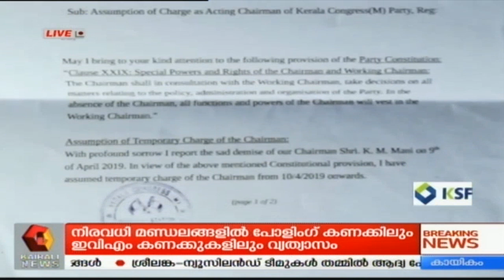Varthavela @ 9AM: ലോക്‌സഭാ തെരഞ്ഞെടുപ്പിലെ പോളിംഗ് കണക്കുകളിലും EVM കണക്കുകളിലും വന്‍ പൊരുത്തക്കേട്‌